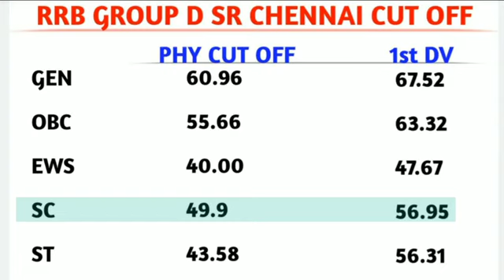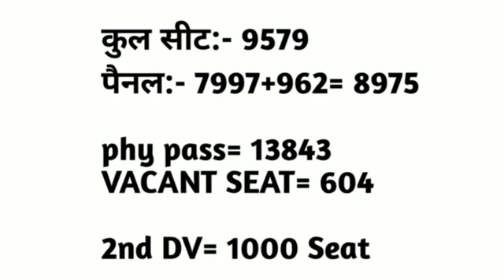RRC SR Chennai 2nd DV Cutoff 2022 || Group d 2nd dv || Group d Second dv 2022 || Group d updates